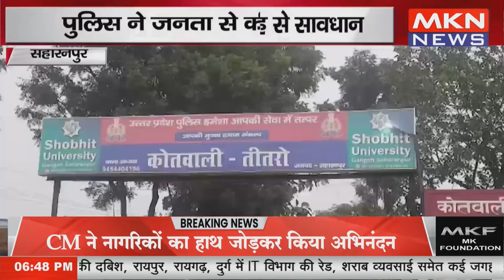सहारनपुर - बच्चा चोर गिरोह की अफवाह से सावधान, पुलिस ने जनता से की अपील